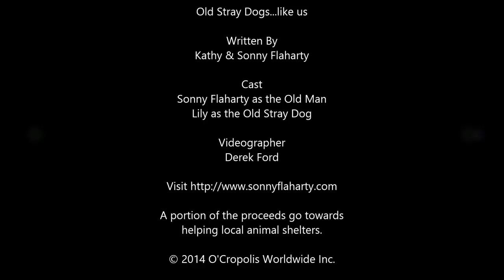Sonny Flaharty - Old Stray Dogs... like us... (Music Video)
A portion of the proceeds go towards local animal shelters.

This album is all about love.

The title is about Stray Dogs.
If you put these two together you get a steadfast promise of love and understanding from the heart of a soon to be friend. Kathy and I have adopted shelter pets throughout our lives and now a Basset and a little Terrier mix share their home with us. Sometimes Country Music reminds me of dogs because nearly all country songs tell of truth, love, and the heartfelt emotions of every day of lives... just like... Old Stray Dogs...
... just like us.

O'cropolis Worldwide Inc.